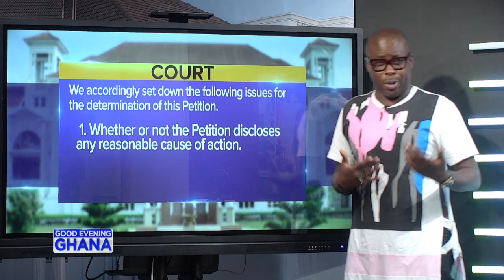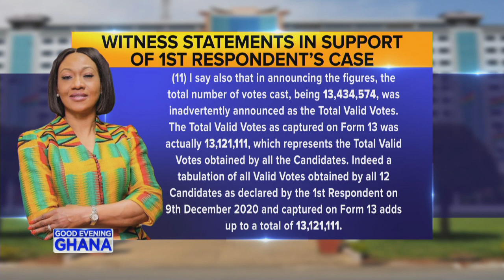Will Jean Mensa be allowed to mount the witness box? - The Supreme Court will decide on Thursday.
The Supreme Court will rule on the decision of EC lawyers not to permit EC chair Jean Mensa to mount the witness box for cross-examination. In this video we isolate the arguments of both sides, we suggest that the contest is being fought on the alter of the theory of legitimacy. We also argue that when court proceedings show on TV, the court of public opinion formulates its own views, inconsequential as they may be, they may influence politics and society. See video... 30mins long.

 @Paul Adom-Otchere